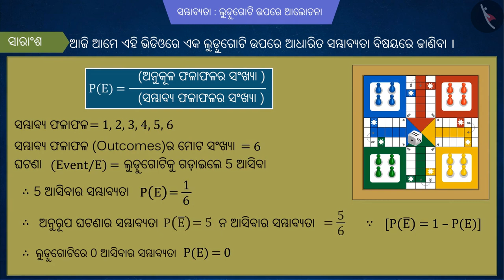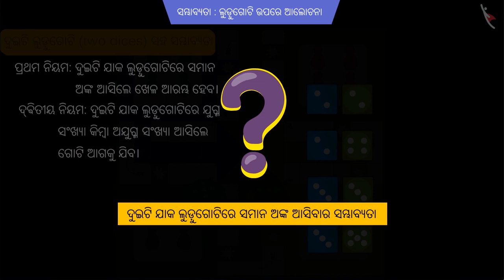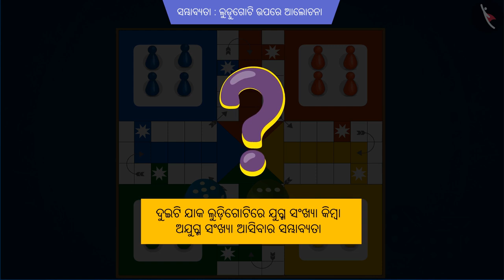ସମ୍ଭାବ୍ୟତା: ପଶା ପାଲିରେ ଚର୍ଚ୍ଚା | Part 2/3 | Probability: Cases of Dice | Odia | Class 10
Class 10 | ସମ୍ଭାବ୍ୟତା: ପଶା ପାଲିରେ ଚର୍ଚ୍ଚା | Part 2/3 | Probability: Cases of Dice | Odia | Class 10

TicTacLearn Video
Interactive Videos